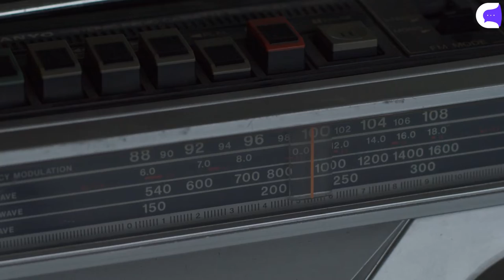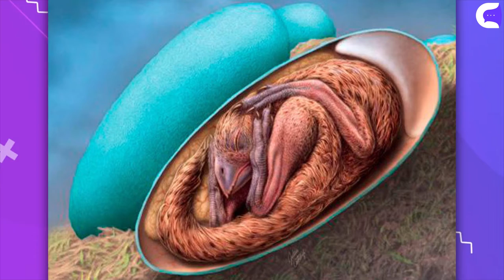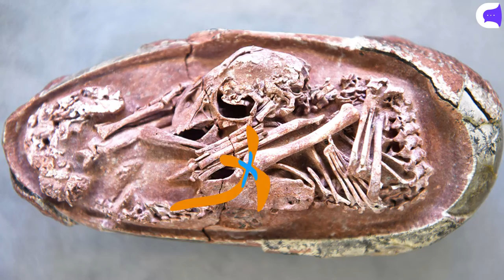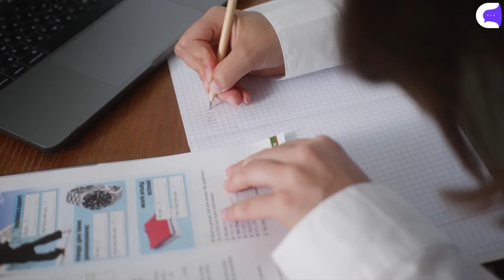¿Quién Lanzó la BOMBA ATÓMICA? y MÁS CURIOSIDADES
-¿Quién lanzó la bomba atómica sobre nagasaki?
-¿Qué es un anti papa?
-El dinosaurio marino más temible de todos.
- El origen de la fanta en la alemania Nazi

Todas estas curiosidades y mucho más!